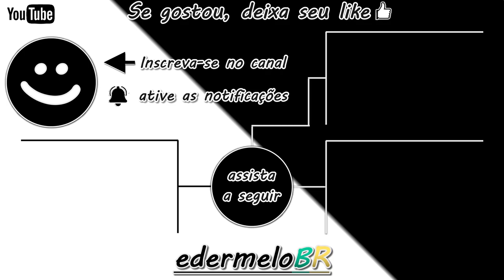Como adicionar as boias marcadoras - Fishing Planet Dicas para iniciantes 🎣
Estou trazendo esse vídeo para ajudar quem está começando o jogo Fishing Planet Dicas para iniciantes ter uma noção de como adicionar as boias marcadoras e algumas informações.
Espero poder ajudar!